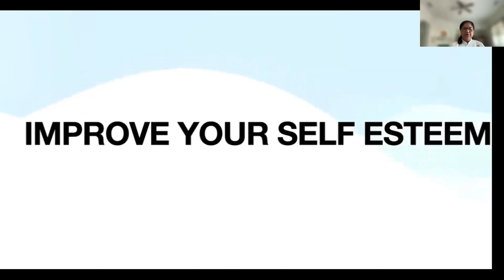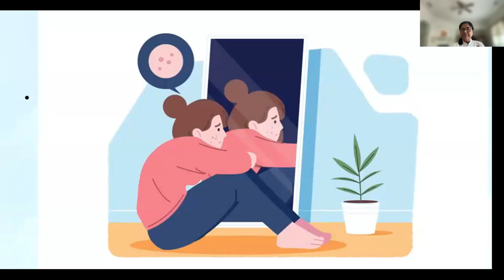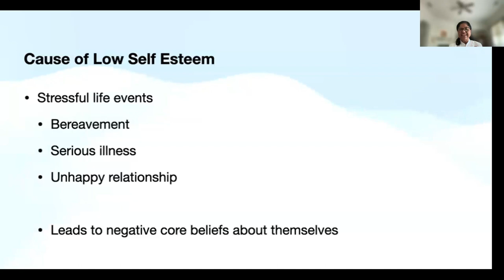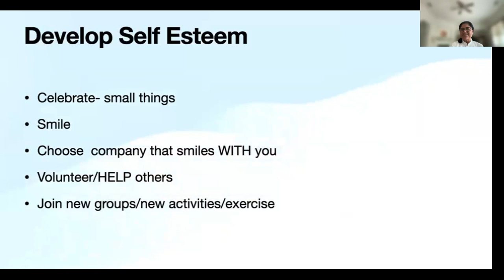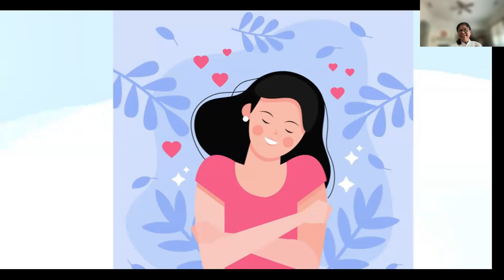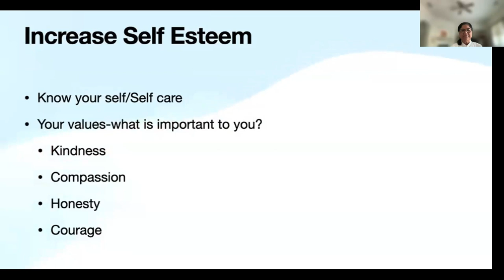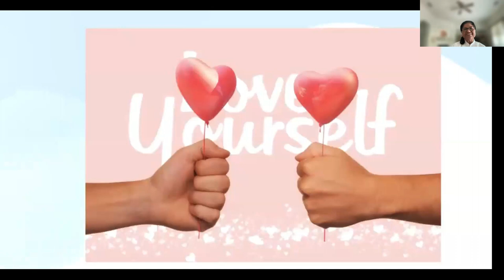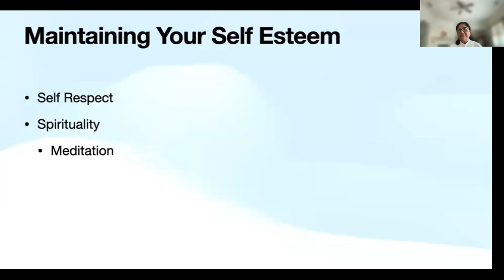Improve Your Self Esteem - Neena Sahasrabudhe - Tuesday Evening Talks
No matter how confident and successful we are, almost all of us have moments of self-doubt and insecurity. We don’t have to let our doubts and insecurities overwhelm and undermine our self-esteem.

If you’ve been underestimating yourself, it’s time for a self-esteem boost. This session explores:

* the causes of low self-esteem
* how to develop self-acceptance
* ways to increase your self-esteem
* how to worry less about what others think
* be more assertive